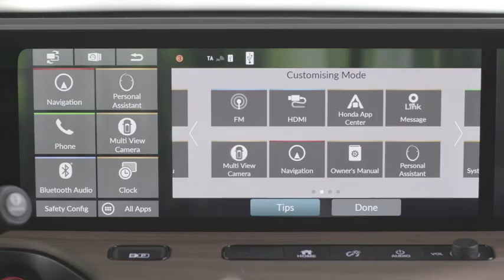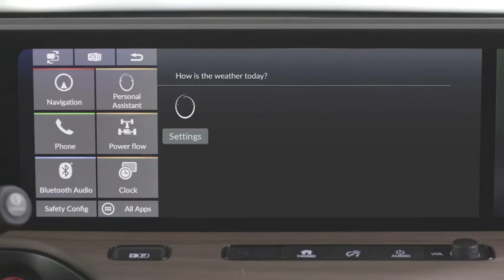2020 Honda E infotainment demonstration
The largest area of the Honda e’s full-width digital dashboard is occupied by dual 12.3-inch LCD touchscreens. These are the primary infotainment displays, presenting a range of intelligent applications and services. This sophisticated interface is highly intuitive, customisable, and has been designed for ultimate usability to elevate the car beyond being a means of transportation to become fully integrated into the owner’s modern connected life.